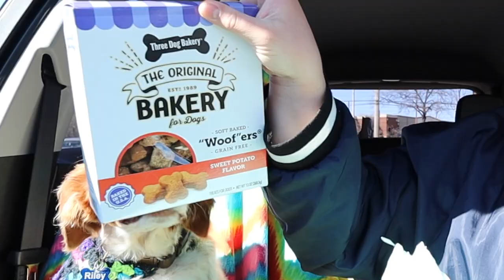He's Turning 11 !! (Birthday Vlog)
Content includes behind-the-scenes clips, bloopers, extra footage, community chats, monthly niche video uploads, and MORE!! You know him, you love him - Riley!  He's now 11 years old and sassier than ever!  This is a mini birthday vlog doing some of his favorite things - car rides, buying treats, and getting pup cups!  Much love and happy 11th birthday to my shotgun rider, Riley!  Enjoy!